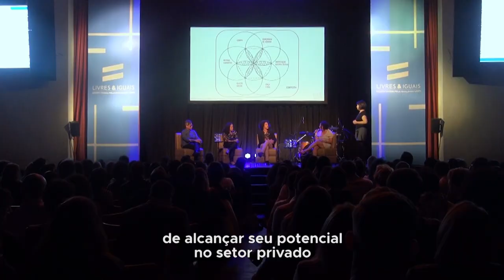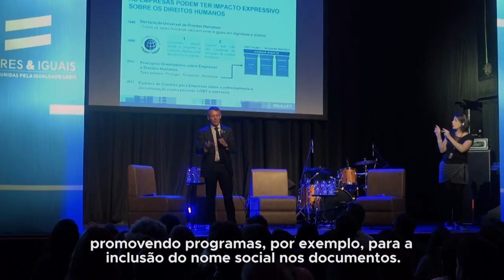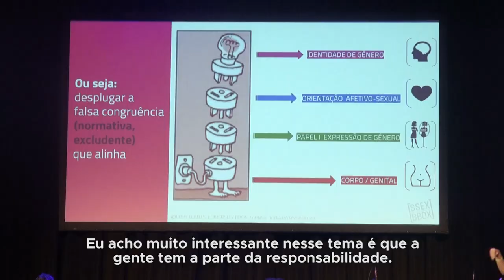ONU lança recomendações contra LGBTIfobia nas empresas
Em São Paulo, a campanha Livres & Iguais — uma iniciativa da ONU para a igualdade LGBTI — lançou em junho (26) os Padrões de Conduta para Empresas. Com cinco princípios básicos, as Nações Unidas convocam companhias a combater a discriminação entre seus funcionários, além de mobilizar fornecedores e parceiros de negócios em prol dos DireitosHumanos de lésbicas, gays, bissexuais, pessoas trans e intersexo.

As recomendações também incentivam que o setor corporativo conscientize consumidores e promova mudanças em toda a sociedade, garantindo o respeito à diversidade.

Com a participação da cantora e campeã da igualdade da ONU, Liniker, o lançamento em São Paulo reuniu ativistas, lideranças corporativas e representantes de missões diplomáticas e das Nações Unidas. Evento debateu estratégias empresariais para enfrentar o preconceito e incluir todos, todas e todxs no mundo do trabalho.